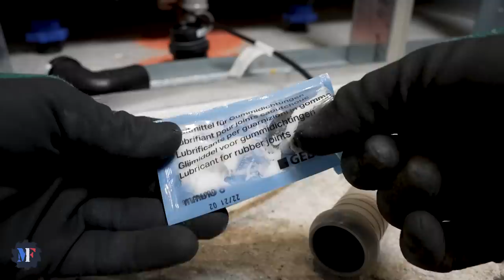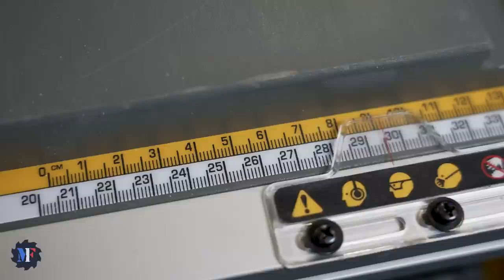LE CHANTIER AVANCE : plomberie, placo, trappe vide sanitaire ! (Rénovation salle de bains - EP 27)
Au programme : De la plomberie avec les évacuations de la douche et baignoire dans le vide sanitaire, le vidage de la baignoire avec une alimentation en eau originale, un peu de plaque de plâtre et des renforts pour la future porte de douche... et j'ai découpé la trappe pour accéder au vide sanitaire !

🛠️ Les outils et matos :
(liens rémunérés par Amazon)
- Scie sur table
- Coupe tube virax
- Colle Rubson FT 101
- Scie cloche réglable
- Ventouse Grabo
- Coupe tube 32/40
- Coupe tube 50
- Siphon Geberit
- Scie sur table Dewalt
- Serre joint
- Mèche bois 3D
- Gants anti-coupure
- Lunettes de sécurité
- Chaussures de sécu
- Marqueur Pica
- Marqueur Lyra